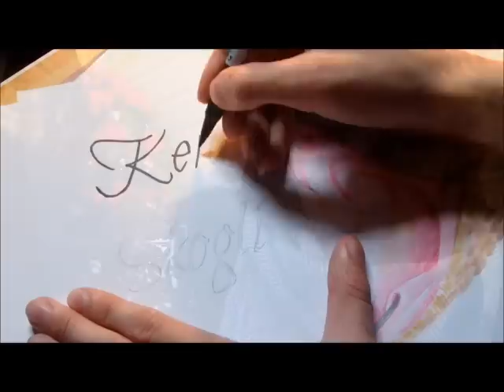SNAKE SPEED DRAW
Hello, i just tryed out a realistic looking snake... nothing spechial i guess... Enjoy!